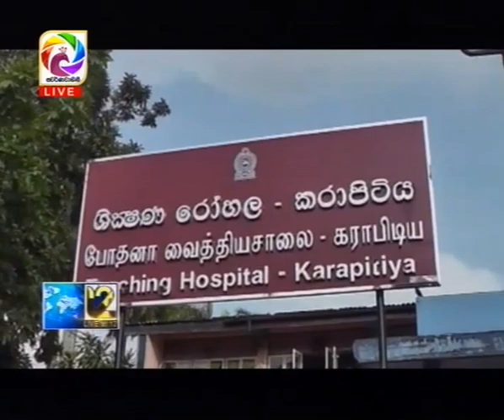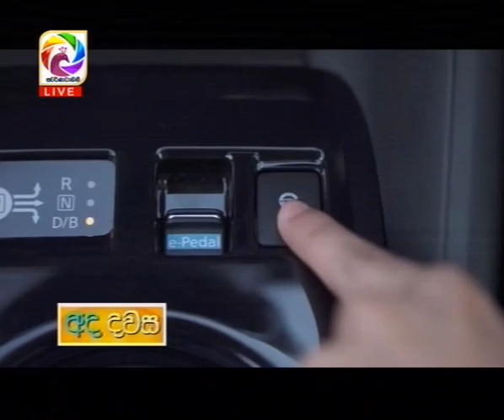Live at 12 News – 2018.06.24